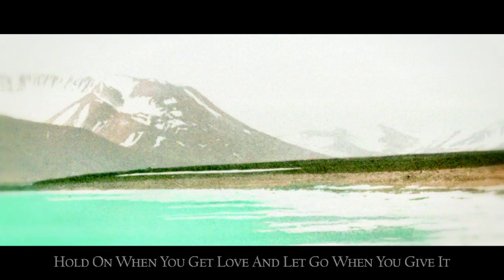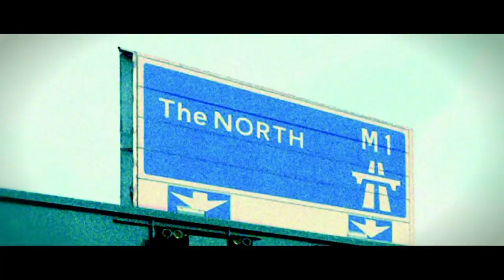Stars - The North (Album Trailer)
'The North' Out Now!

NEW ALBUM 'FROM CAPELTON HILL' OUT NOW.